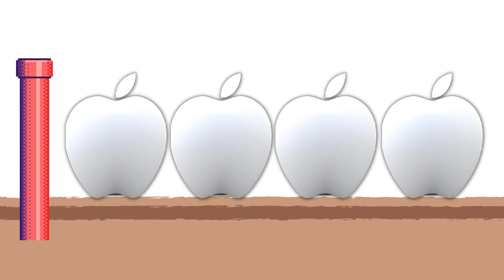Color Fruits | Paint Apples | Learn colors | colours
Color animals | Paint Animals | Learn colors | colours
writing abc
learning abc
abc
abc song
abcd
english alphabet
alphabet for kids
abc alphabet
alphabet songs
alphabet sounds
toddler songs
toddler learning
123 numbers song
number song for kids
counting numbers
toddler songs
toddler learning
abc tracing letters preschool
abc tracing
tracing abc
ALPHABET ABC
ABC SONG
ABC PHONICS
ABC RHYMES